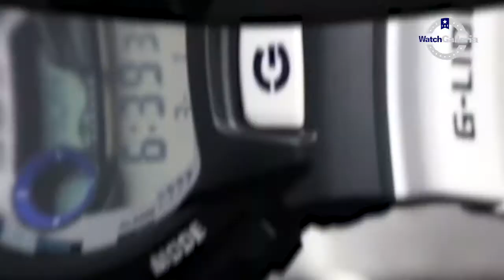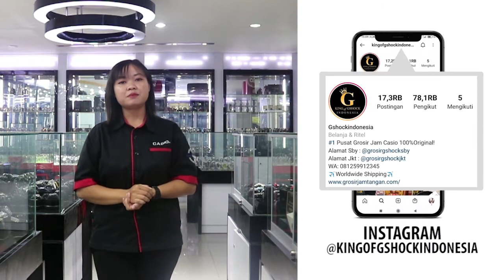JAM TANGAN CASIO G-SHOCK GLX 6900SS 1DR / GLX-6900SS-1DR DISPLAY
Hi guys, kali ini kita akan menampilkan Casio G-Shock GLX-6900SS-1DR

Spesifikasi:
Brand: Casio
Model No.: GLX-6900SS-1DR
Series: G-Shock
Gender: Men's
Garansi: Garansi Resmi 1Tahun PT GAP

Kunjungi Toko kami The Watch Galleria yang berlokasi di :
Kota Surabaya
1. Ruko Landmark n Shophouses Blok A no.08

Kota Jakarta
1. WATCH GALLERIA JAKARTA, Jl Gereja Ayam No.10C RT.3/RW.3 Pasar Baru Jakarta Pusat
2. Plaza Atrium Lt. GF no 40 Jakarta Pusat